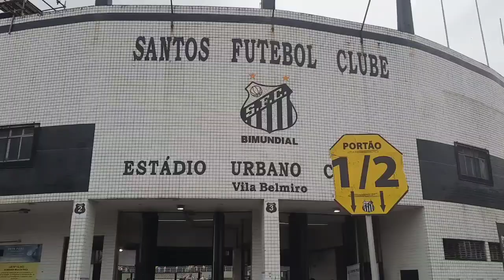Santos 2x1 América-MG - CLIMA HOSTIL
Salve nação santista, vlog do jogo no AAAAR, da vitória do Peixão contra o América-MG pelo Brasileirão.